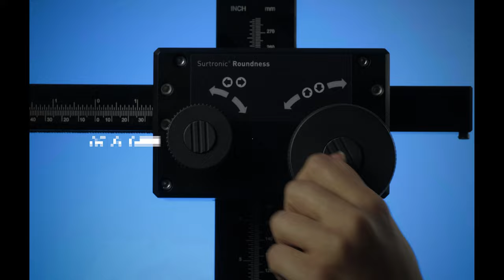The new Surtronic R-150 from Taylor Hobson | Roundness Measurement System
The new Surtronic® R150 offers a flexible solution for all your roundness and form measurement requirements with a variety of systems and application specific accessories along with fixtures that can be tailored to your specific need.